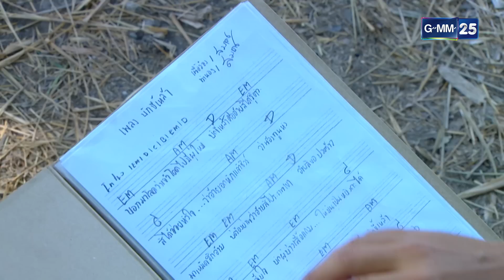สาวน้อย100ล้านวิว | Ep.10 (3/4) | 30 เม.ย. 66 | GMM25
เรื่องราวการเดินตามความฝันของ หวานใจ(เซียงเซียง-พรสรวง) เด็กสาวบ้านนาที่มีพรสวรรค์ในการร้องเพลง  แต่ถูกแม่ของเธอกีดกันไม่อยากให้เป็นนักร้อง  แต่แล้วจู่ๆเมื่อเพื่อนสนิทของหวานใจ  แอบอัดคลิปที่เธอร้องเพลงลงยูทูป  จนทำให้เธอกลายเป็นเน็ตไอดอลเพียงชั่วข้ามคืนและได้รับฉายา “สาวน้อยร้อยล้านวิว” ทำให้ค่ายเพลงต่างๆพากันแย่งตัวรวมทั้งอนาวิล(ตงตง-กฤษกร) นักปั้นศิลปินเพลงรุ่นใหม่  ที่ต้องการพิสูจน์ตัวเองว่าไม่ใช่คนขี้แพ้  เมื่อพ่อของเขาซึ่งเป็นเจ้าของบริษัทค่ายเพลงลูกทุ่งยักษ์ใหญ่  ต้องการยุบสายการผลิตเพลงที่ขาดทุน  งานนี้หวานใจและอนาวิลจะก้าวผ่านอุปสรรคครั้งนี้ไปได้อย่างไร?